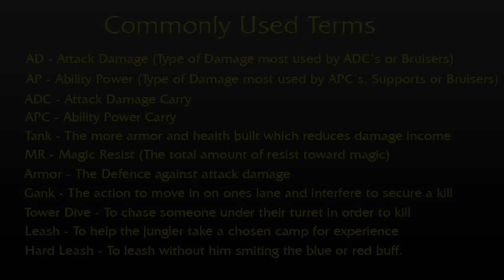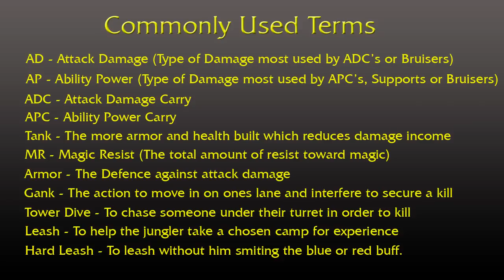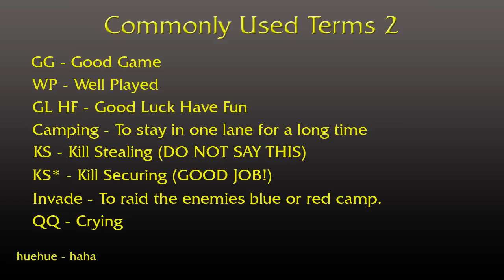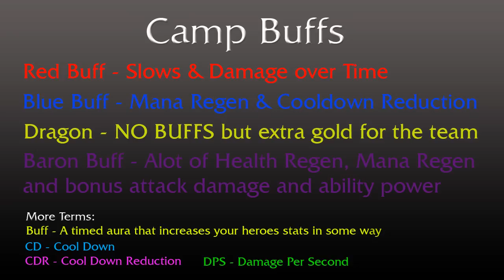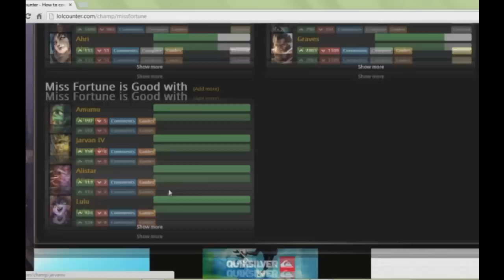Pro Advice: Getting Ready For Ranked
Before you jump into solo queue take a couple of minutes to familiarize yourself with the season 3 meta.